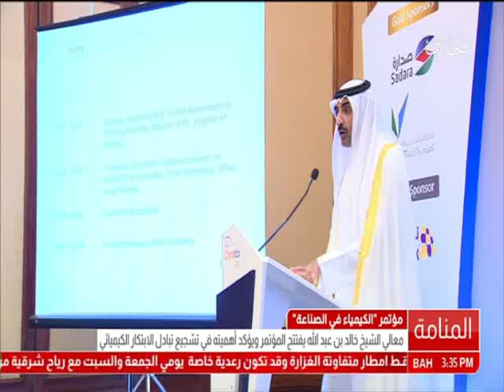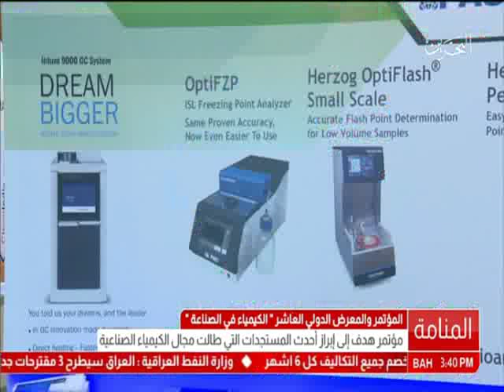البحرين: معالي نائب رئيس مجلس الوزراء يفتتح مؤتمر والمعرض الدولي العاشر "الكيمياء في الصناعة"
المنامة في 21 نوفمبر/ بنا / نيابة عن صاحب السمو الملكي الأمير خليفة بن سلمان آل خليفة، رئيس الوزراء الموقر، افتتح معالي نائب رئيس مجلس الوزراء، الشيخ خالد بن عبد الله آل خليفة، صباح اليوم الاثنين المؤتمر والمعرض الدولي العاشر "الكيمياء في الصناعة" بمركز الخليج للمؤتمرات في فندق الخليج والذي تنظمه شعبة العلوم الكيميائية بالظهران التابعة للجمعية الكيميائية الأمريكية بالتعاون والتنسيق مع الهيئة الوطنية للنفط والغاز.